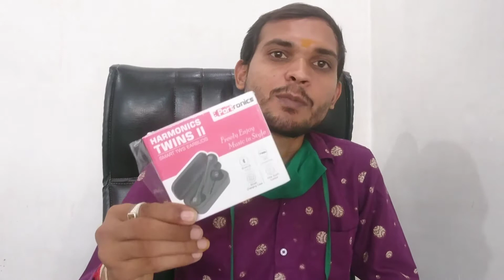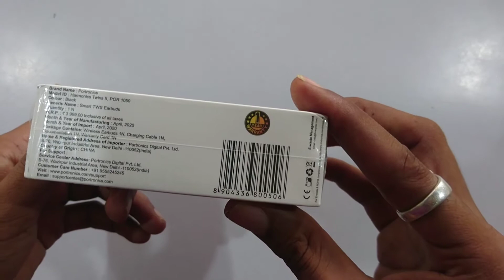Portronics Harmonics Twins 2 Earbuds unboxing and review 🔥 🔥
Portronics Harmonics Twins 2 Earbuds
One touch control
Built in mic
Noise Isolation technology
Warking distance 10m
Play music time 4-5 hrs
Light weight
Case battery capacity 380mAh
Earbuds capacity 40mah
1 years warranty

Bay products ===